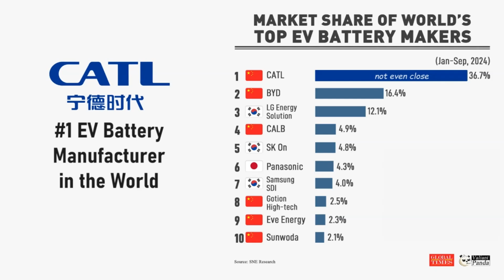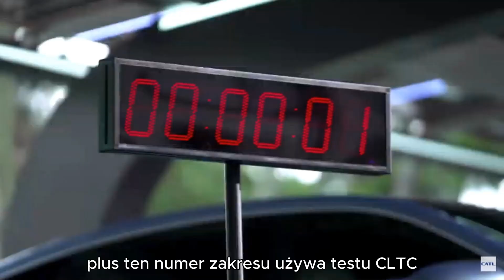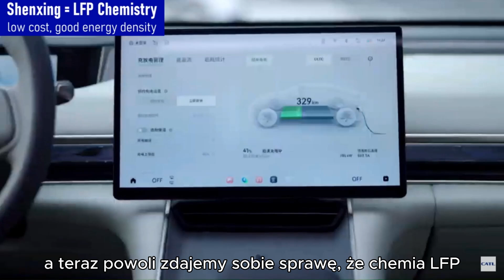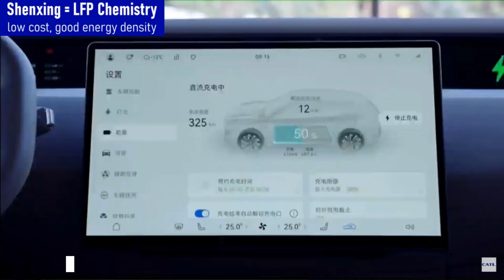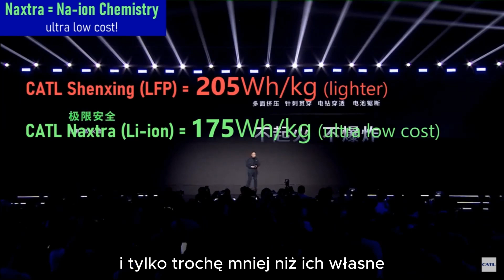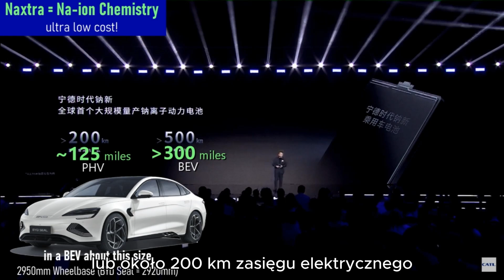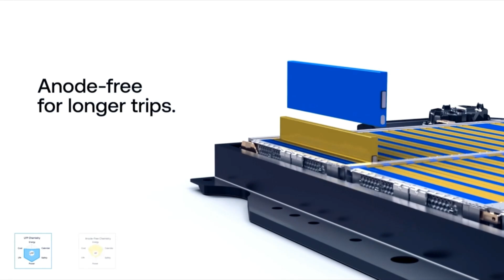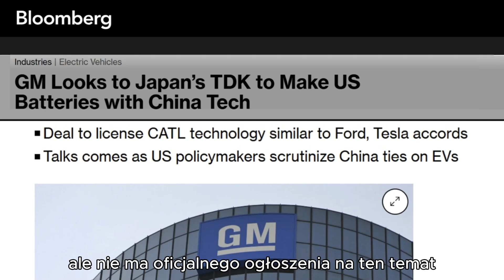CATL zaskoczył w 2025 - 4 rodzaje chemii i bateria 2 rdzeniowa.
📣 Opis filmu 📣
Podrzucam szybki skrót z napisami z wczorajszej konferencji CATL.

i zapraszam na konsultacje :) - 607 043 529

Montuję/ Montujemy instalacje PV i magazyny energii także z samochodów elektrycznych.
Działam/Działamy na terenie całego kraju i jak trzeba Europy jednak najchętniej województwa mazowieckie, lubelskie, podlaskie.

Działam z EV-ES na pierwszym miejscu, a także z Aid Solar i EMS.HOUSE

Pomoge dobrać i zamontować falowniki i panele oraz prede wszystkim magazyny energii w dużej mierze kręci mnie EV.
Dotacje też pomogę.